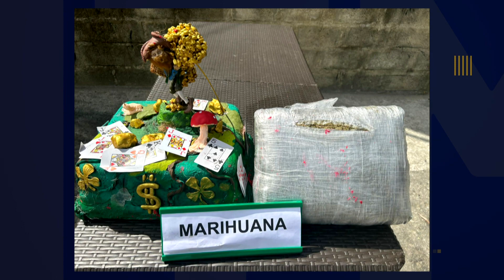Escondieron en ponqué de cumpleaños marihuana - Telemedellín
Los uniformados de la Policía adelantaba labores normales de inspección en una empresa de mensajería, cuando de repente, el perro antinarcóticos, detectó un paquete sospechoso Y, al hacer la respectiva verificación, se percataron de una torta de cumpleaños cubierta con papel chicle, cuya decoración hacía alusión a un juego de cartas.

Su peso llamó la atención de los policías y, en efecto, al destaparla encontraron un paquete con 32 mil gramos de marihuana.